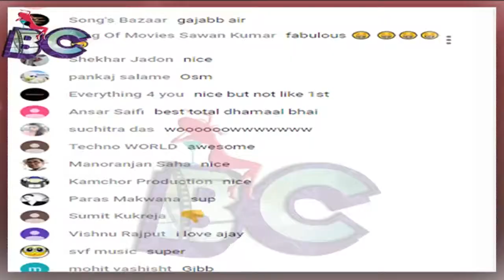Laughter ride with Total Dhamaal Trailer | "Can we have some more please"